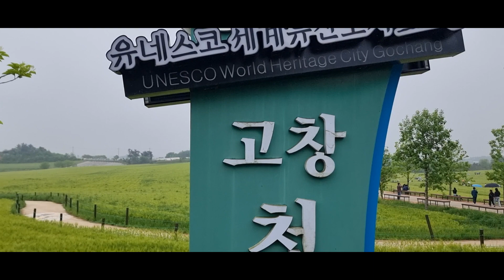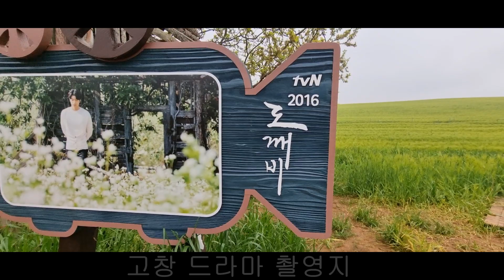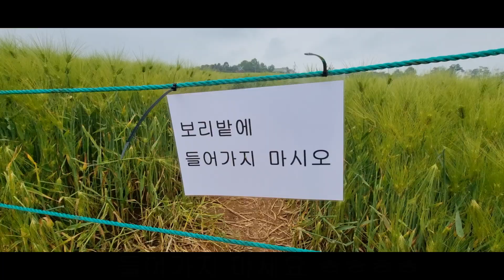초록 물결 넘실넘실